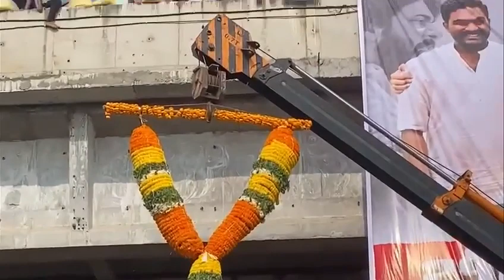జనసేనాని రాక కోసం భీమిలి జనసైన్యం సిద్ధం. ఈరోజు శ్రీ పవన్ కళ్యాణ్ గారిపై మా పూల వర్షం తో భీమిలి గడ్డ